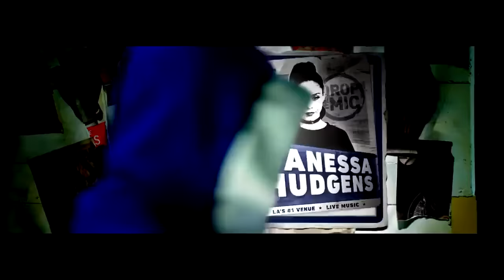[Vietsub] Drop the Mic - Charlie Puth vs Backstreet Boys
Lúc thì mãi không đăng lúc thì đăng cả lố. Tự thấy mệt với bản thân.
Chú thích:
1. William Hung: người Mỹ gốc Hồng Kông nổi lên nhờ American Idol 2004, sau đó thì danh tiếng thành tai tiếng.
2. Howie D. thành Howie Mandel. Ông Mandel hói, giờ đầu không tóc nhẵn thín luôn, chắc là nói kháy Howie D. già rồi hói.
3. McLovin': Hình như là nhân vật một mọt sách (nerd) trong phim Superbad.
4. Joey Fatone: cựu thành viên N'Sync
Trans by me. Please do not re-up.